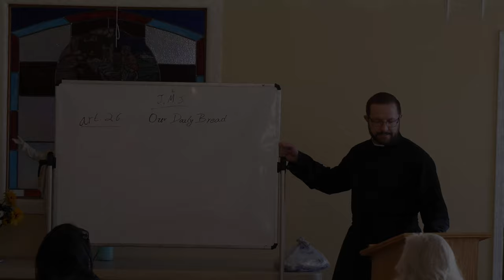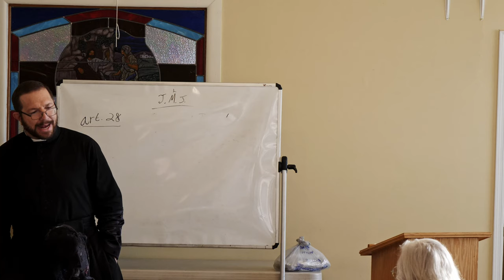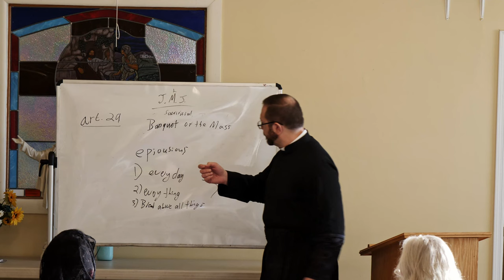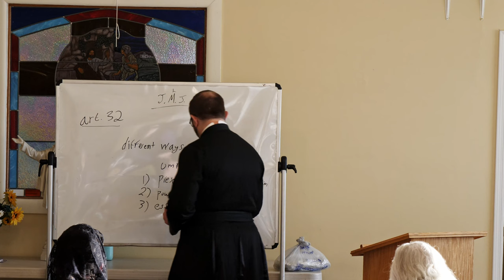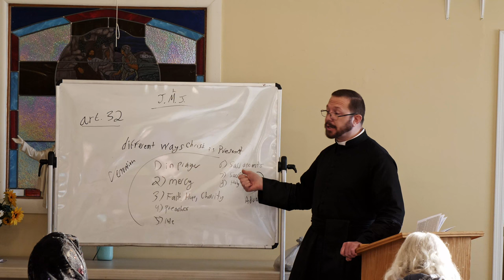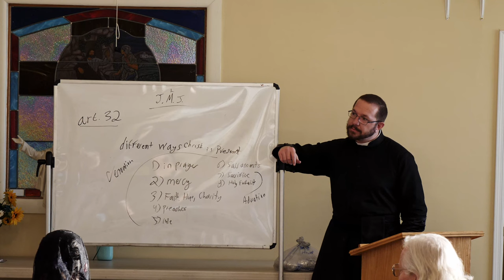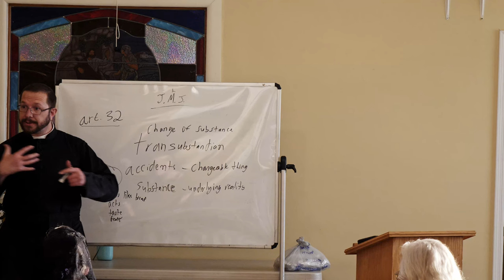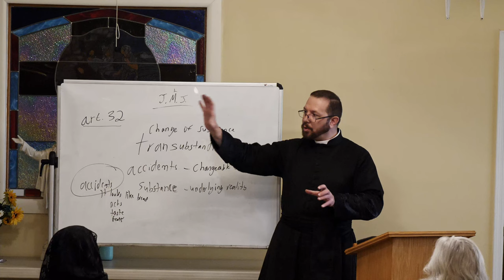OLS Adult Education Class “Sacra Mysteria Venerari” Class 5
“Sacra Mysteria Venerari” Part 5 October 31, 2023